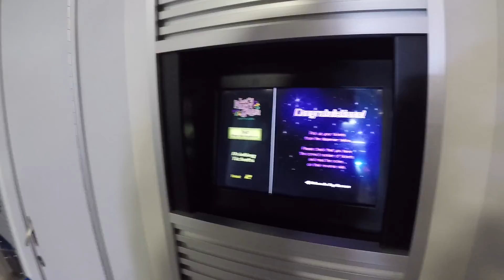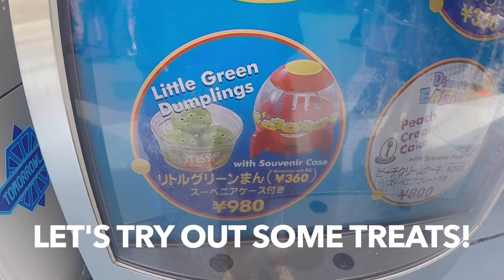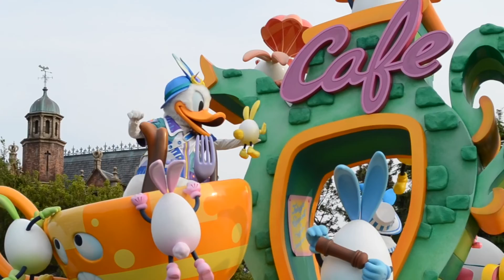Tokyo Disney Travel Day and Day 1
Scott and Charlotte's Asia mega trip. Come along as we visit the 3 Asia Disney theme parks. In this video we travel to our 2nd location - Tokyo. To visit Tokyo Disneyland and DisneySea!